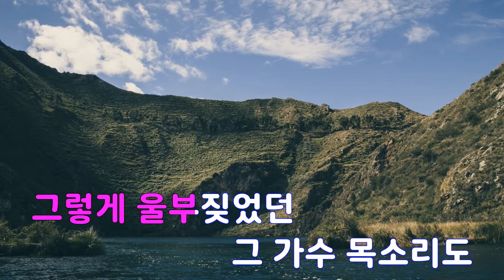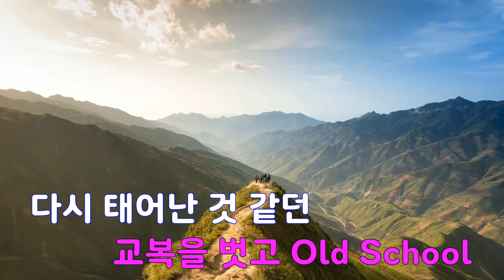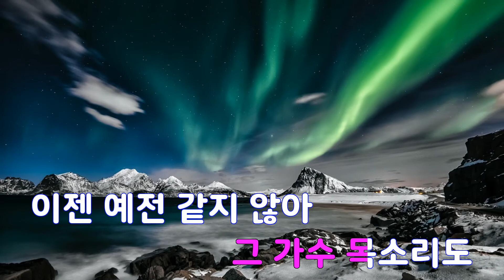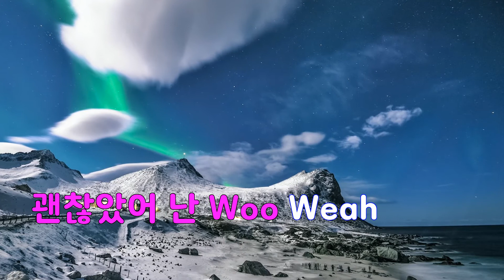[은성 반주기] Old School - 윤종신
Old School - 윤종신
작사 ː 윤종신, 작곡 ː 윤종신.조규찬